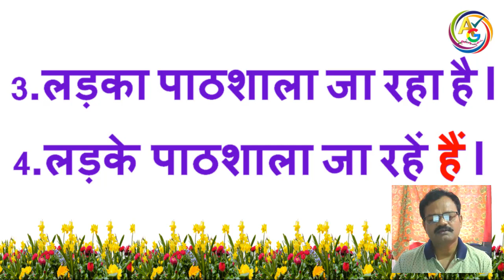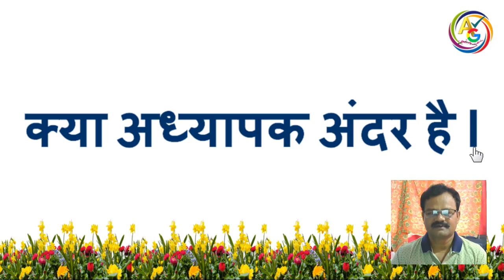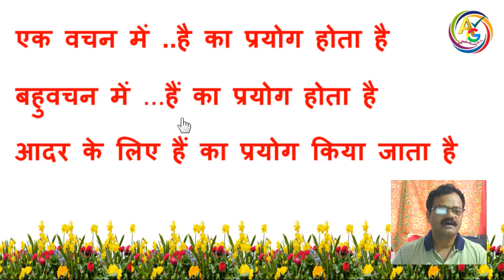Hai aur Hain me Antar (है और हैं में अंतर )Hindi Vyakaran ..By...Sunil Darekar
हिंदी में लिखते समय ...है और हैं का प्रयोग किस प्रकार करते है यह जानने के लिए यह विडियो देखिए .